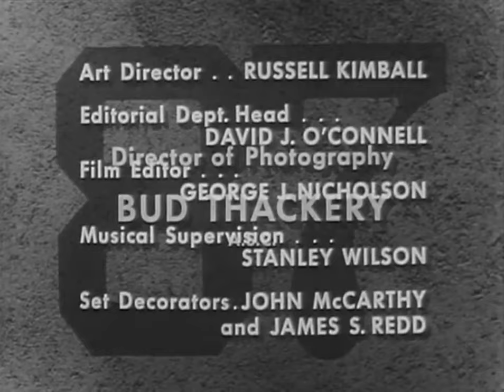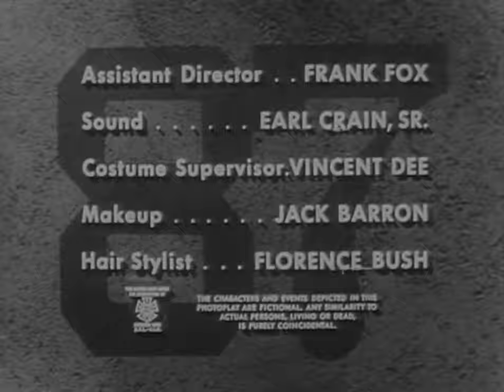87th Precinct - Season One - Episode Two - Lady In Waiting - 1961 - TV Series - Crime/Drama - HD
This series is based on the wonderful books of Ed McBain, and focuses on the lives of the lives of the officers of the 87th precinct in Manhattan.
The main characters are Detectives Steve Carella, Bert Kling, Meyer Meyer and Roger Havilland - plus Steve's deaf mute wife Teddy.
The books were first rate, and this series gives a fair stab at capturing the gritty side of their life.

This episode is based on the 87th Precinct series novel "The Killer's Wedge"

The title of the episode "Lady In Waiting", refers to a woman who arrives at the precinct headquarters holding a gun, and what she claims is a bottle of nitroglycerine.
Her plan - to kill Steve Carella - who she says is responsible for her husbands death. Thankfully Detective Carella has not arrived for his shift yet - but now ensues a tense standoff until he is due to arrive.

First aired Oct 2nd 1961.

Resolution increased to HD